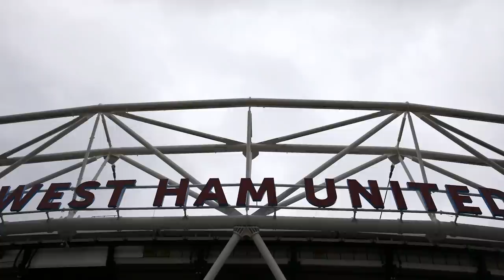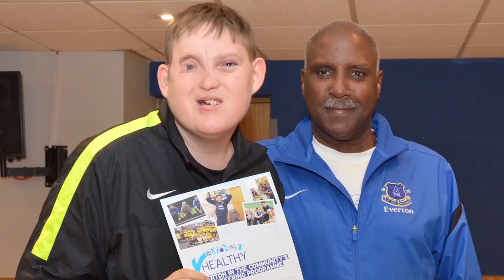THE EVERTON SHOW: SEASON 3, EPISODE 37 - CENK TOSUN, JAMES MCCARTHY AND THE FAN OF THE YEAR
Watch the latest episode of The Everton Show as we build up to the Blues' 1000th Premier League game.